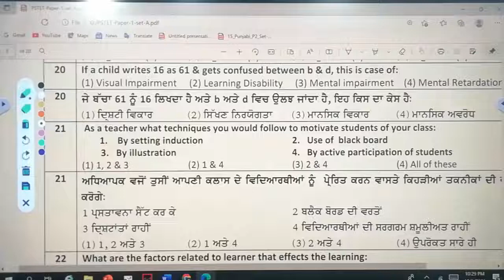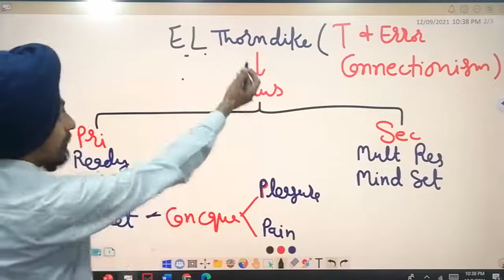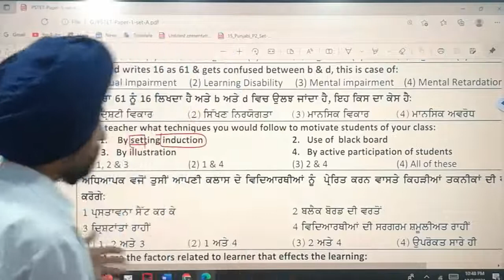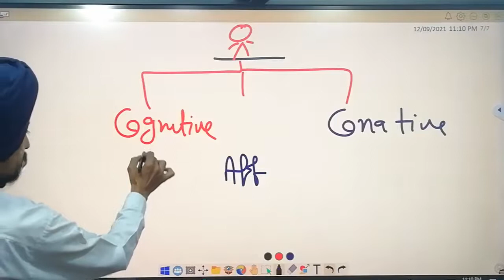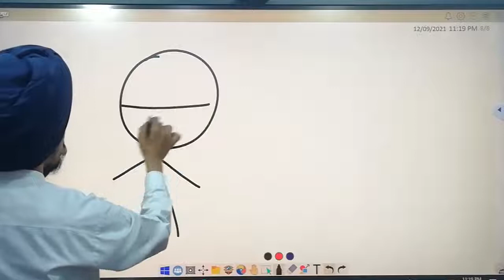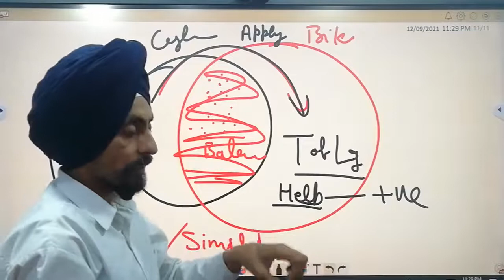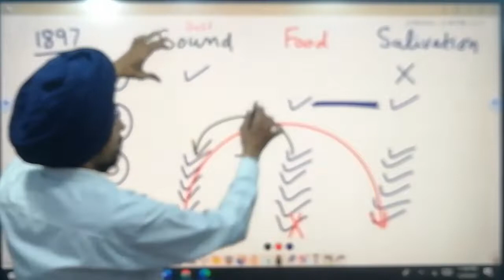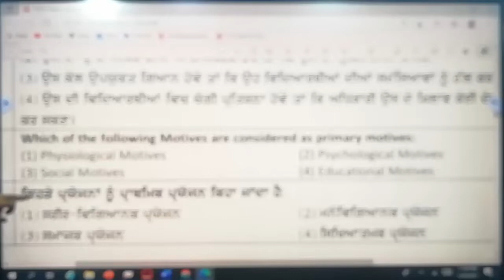Previous year Papers 3 l PS-TET/C-TET l REET l Questions Solution Series l+ Tips l Dr. Tirath Singh